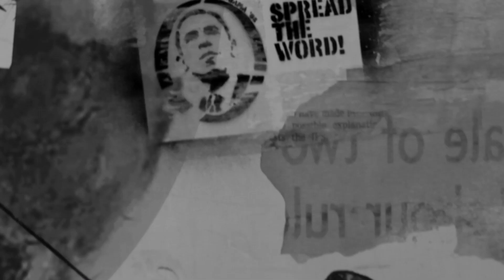CPT - 1982 - [ VIDEO BY @49TH_MEDIA ]